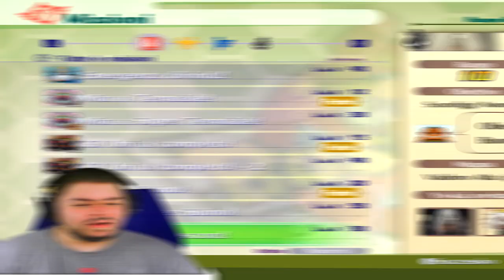Due boss sono meglio di niente - Yo-Kai Watch 4 - 66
Blasters regala gioie e dolori (molti).
Però bello affrontare due boss così.